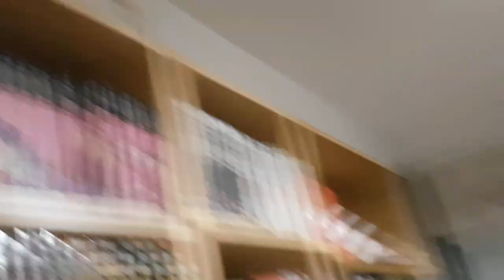Koda the somali kitten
My 12-13 year long dream finally became true when 14 weeks old Koda moved with us a little over a week ago! He's really outgoing, loving and talkative ruddy somali kitten and my 3 other cats took him in surprisingly smoothly. This video shows his first week with us. :) ♥